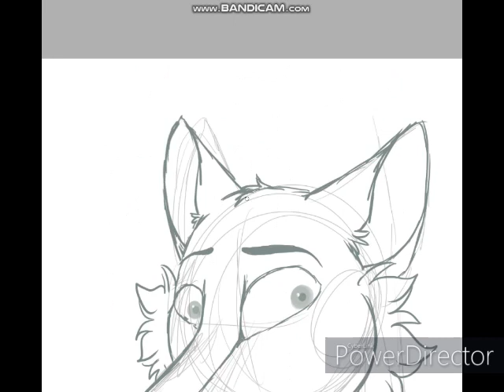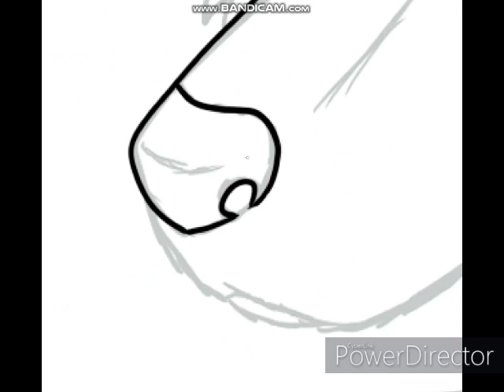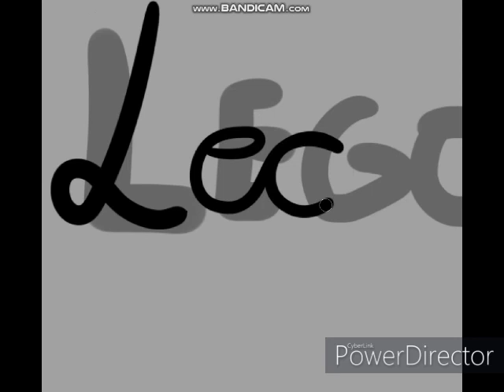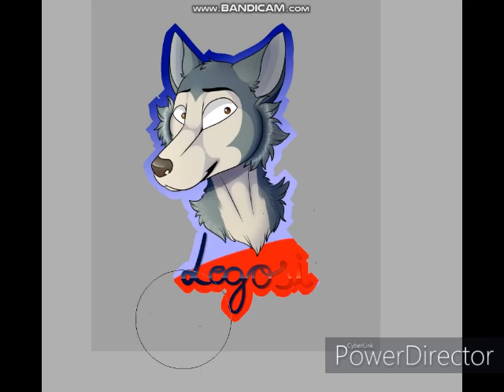legosi speedpaint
This is a prize for my friend who won a contest I did on Ig. She isn't furry, so she doesn't have a fursona. She requested me to draw a badge of Legosi for her UwU Also I wanted to make some beastars fanart since I have watched it. i highly recommend you to watch it UwU